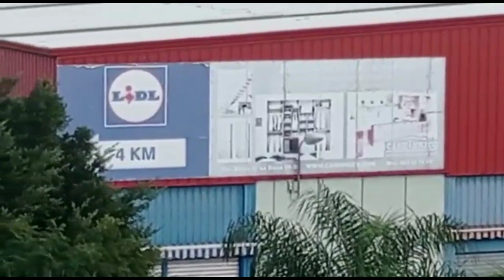أخير أخبار فتح مليليه وسبتة